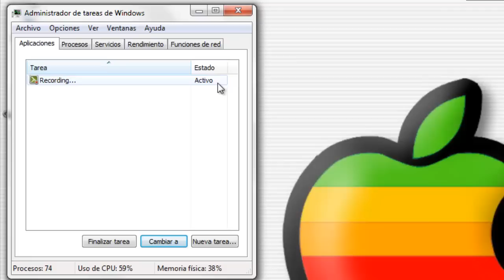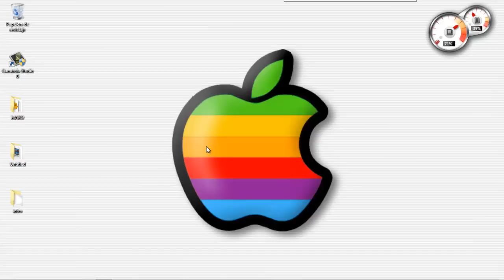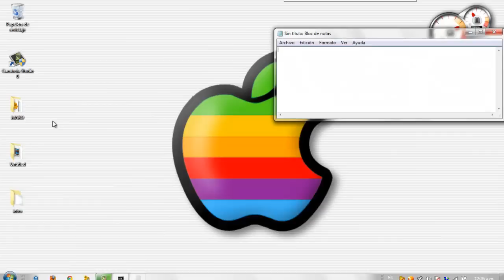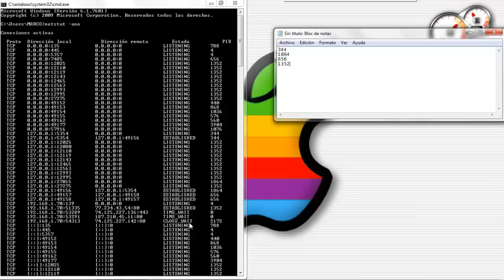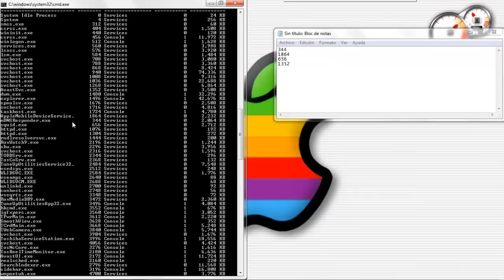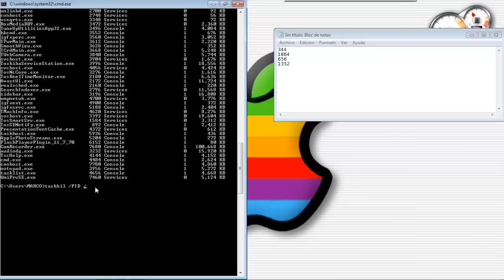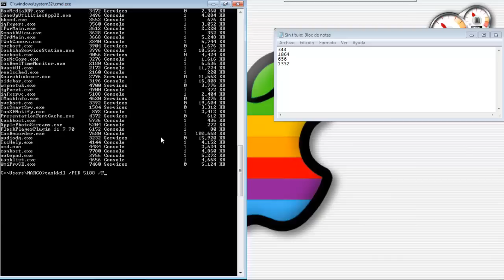Como detectar y eliminar virus de mi pc o USB para windows 7 sin programas.